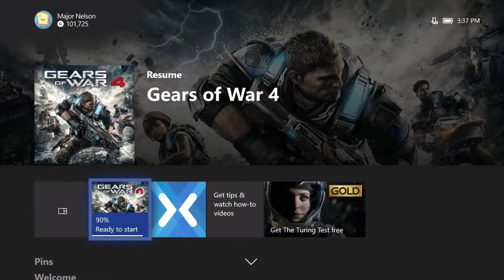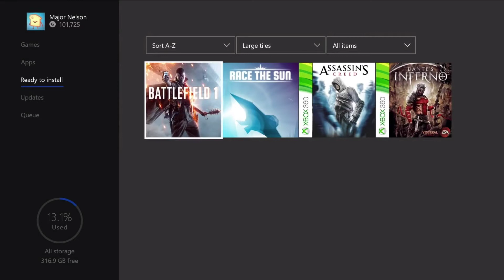Games With Gold Noviembre 2018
Vamos a hablar de los Games With Gold para miembros Gold de Xbox, disponibles a partir del 1 al 30 de noviembre.